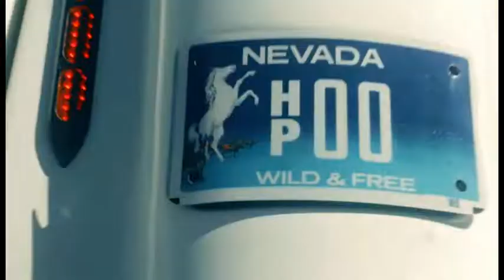Horse Power tv10